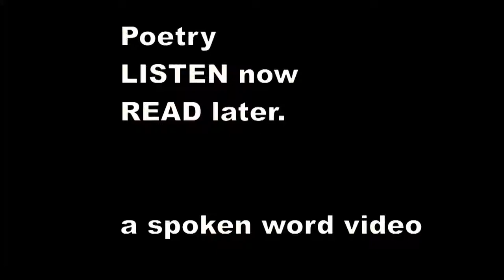There was an Old Man who said, "Well! - Edward Lear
There was an Old Man who said, "Well!
    Will _nobody_ answer this bell?
    I have pulled day and night, till my hair has grown white,
    But nobody answers this bell!"